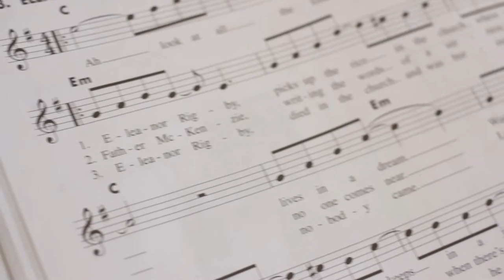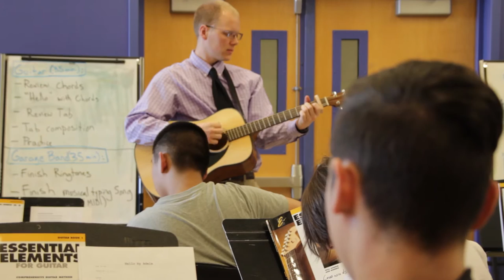Music Teacher Explains Why Students Should Learn an Instrument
Music teacher Kyle Manley purchases classroom supplies with the help of AdoptAClassroom.org. By purchasing these supplies for his classroom, he's able to get more students involved in band.